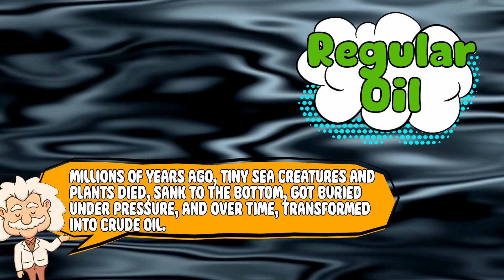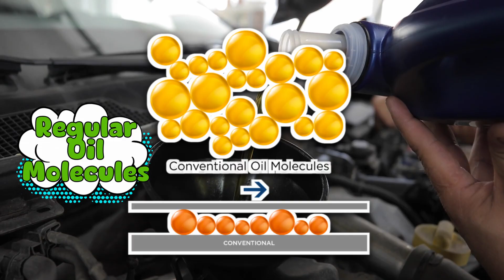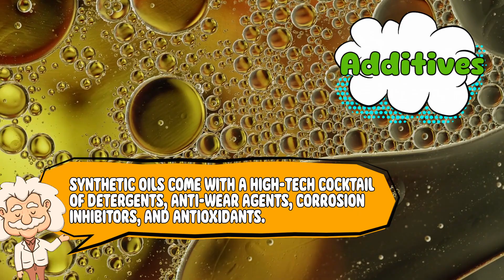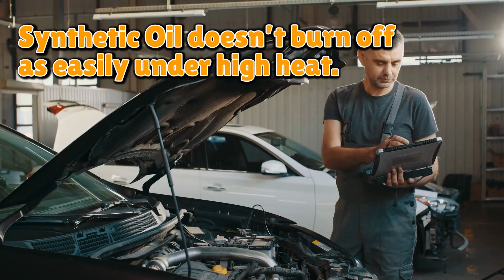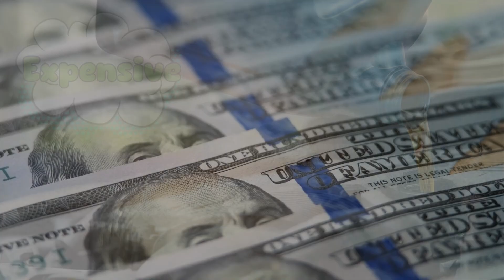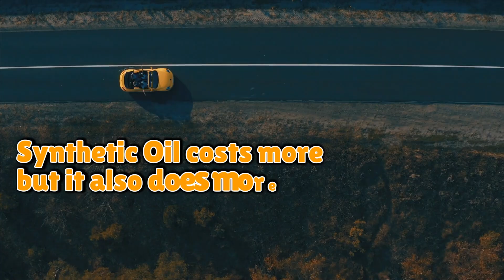How Is Synthetic Oil Different From Regular Oil? Science in a Bottle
Ever wondered what makes synthetic oil so special compared to the regular stuff? 🛢️ Is it just fancy marketing, or is it actually the secret sauce keeping your engine smooth and happy? In today’s episode of Explaining Everything, we dive deep (but not greasy) into the science, and chemistry, behind how synthetic oil is different from regular oil.

Timestamps:
0:03 – Intro
0:59 – Dinos vs. Chemists
2:38 – The Chemistry
4:15 – The Performance
5:35 – The Price Tag and The Payoff
6:55 – Conclusion